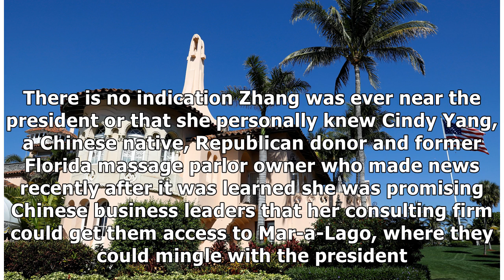China providing services to woman arrested at Mar-a-Lago